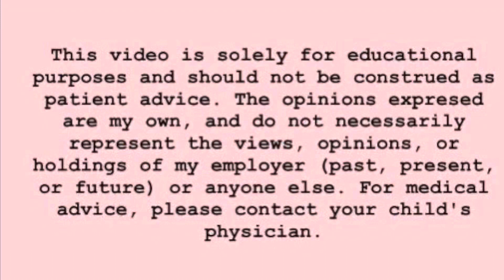Christmas Advice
Top ten tips